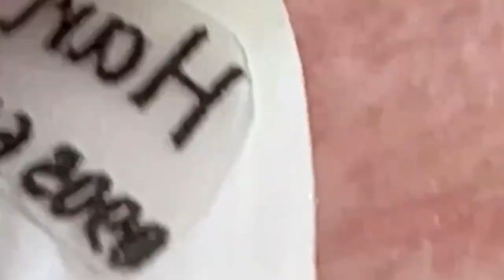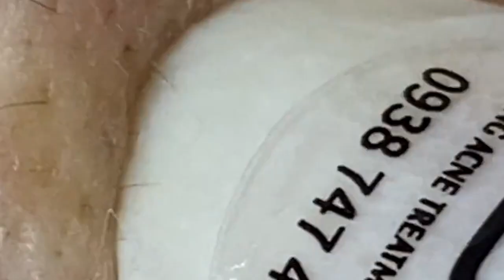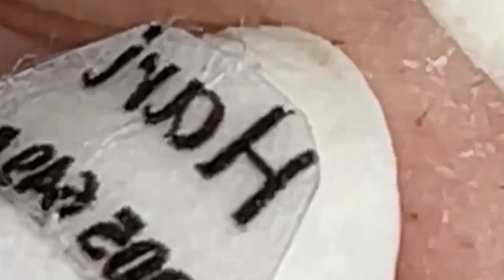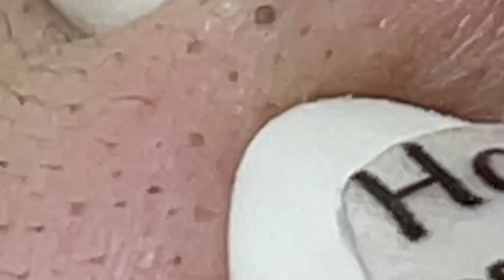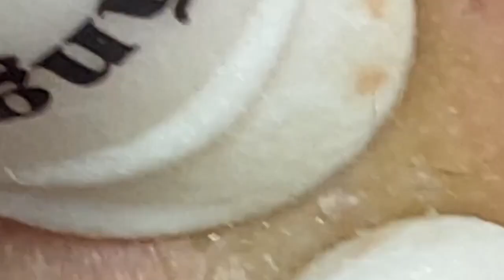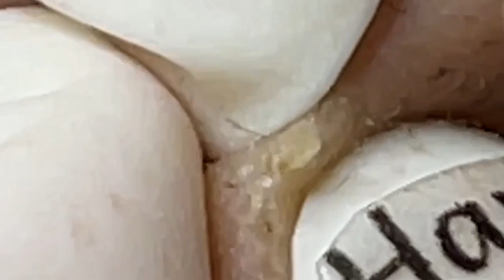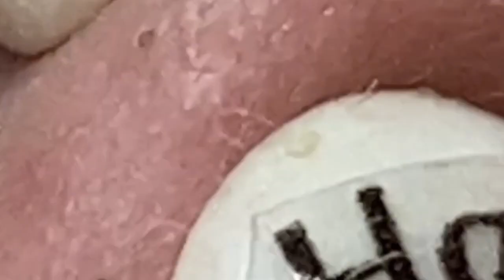العناية بالبشرة الفاخرة اليومية للوجه مع وكالة ناسا